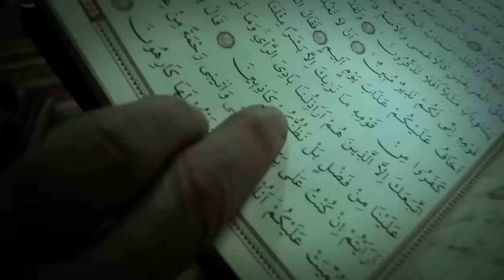Acayip Hikayeler 9. Bölüm - Rakkase (FULL HD)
Acayip Hikayeler 9. Bölüm - Rakkase

9. Bölüm Konusu
Güzellik kimilerine göre lanetlidir, mühim olan sebebini keşfetmektir...

Yirmilerindeki genç ve güzel çingene kızı Rakkase, ormanın kıyısında yaşlı ninesi ile beraber esrarengiz bir hayat yaşar. Bu hayatın ayinlerinden rahatsız olan köylüler yaşananlara son vermek ister.

Dizi Konusu:
Tüyler ürpertici, tuhaf çizgi-öykülerin yaratıcısı Galip Tekin'in hayal gücünden ekrana uyarlanan dizinin her bölümünde özgün bir hikaye ve oyuncu kadrosu yer alıyor.

Oyuncular: Beril Kayar, Ayla Arslancan, Cem Kolukısa

Yapımcı: Acayip Medya
Yönetmen: Soykut Turan, Veli Çelik, Mustafa Altıoklar
Senarist: Galip Tekin